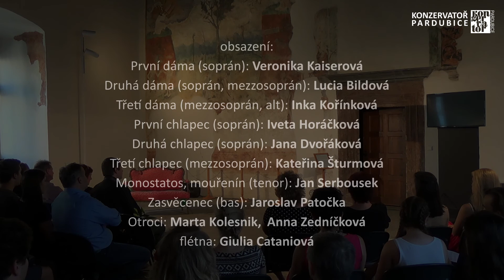2017 06 20 Mozart Kouzelná flétna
00:00:00 Předehra
00:07:10 I. dějství
00:59:55 II. dějství

Konzervatoř Pardubice
studentské představení opery

Kouzelná flétna
20. června 2017 v 19:00 hodin, Rytířský sál, Zámek Pardubice

obsazení:
Sarastro, velekněz chrámu moudrosti (bas): Jaroslav Patočka
Tamino, princ (tenor):     Daniel Matoušek, j. h.
Královna noci (soprán):    Tereza Štěpánková
Pamina, její dcera (soprán):    Kristýna Kůstková
Papageno, ptáčník (baryton):    Denis Behina
Papagena, dívka (soprán):    Alžběta Malá
První dáma (soprán):    Veronika Kaiserová
Druhá dáma (soprán, mezzosoprán):   Lucia Bildová
Třetí dáma (mezzosoprán, alt):    Inka Kořínková
První chlapec (soprán):    Iveta Horáčková
Druhý chlapec (soprán):    Jana Dvořáková
Třetí chlapec (mezzosoprán):    Kateřina Šturmová
Monostatos, mouřenín (tenor):    Jan Serbousek
Zasvěcenec (bas):     Jaroslav Patočka
otroci:     Marta Kolesnik, Anna Zedníčková
flétna:      Giulia Cataniová

studenti pěveckého oddělení Konzervatoře Pardubice jsou ze tříd
Hany Medkové (vedoucí pěveckého oddělení), Jarmily Chaloupkové, Martiny Forštové, Radky Rubešové
a Jaroslava Patočky
herecká příprava: Romana Chvalová
asistentka: Iveta Horáčková
titulky, zvuky, projekce: Inka Kořínková
texty do programu: Hana Medková, Jarmila Chaloupková
vedoucí organizačního týmu: Hana Medková (vedoucí pěveckého oddělení)

hudební nastudování a klavírní spolupráce: Petr Hostinský
režie: Lubor Cukr

plakát, zvukový a obrazový záznam, střih: Alois Mech